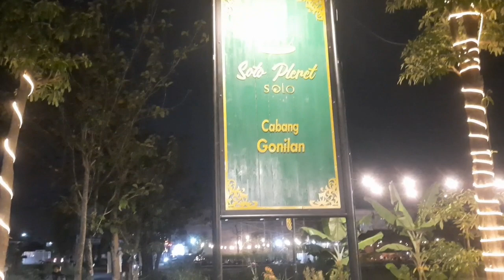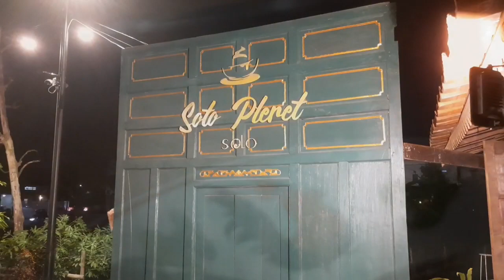Soto Pleret Solo Cabang Gonilan recomended buat nongkrong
Soto Pleret & Wedangan Gonilan
Soto Pleret Solo "Cabang Gonilan UMS"
Jam Buka:
Soto 06.30 sampai  22.00
Wedangan 17.00  sampai 22.00, lokasi di Jalan Rajawali Raya, Nilagraha, Gonilan. untuk Reservasi 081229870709